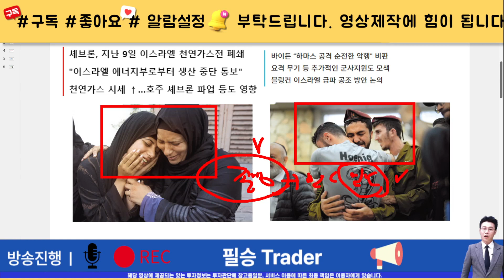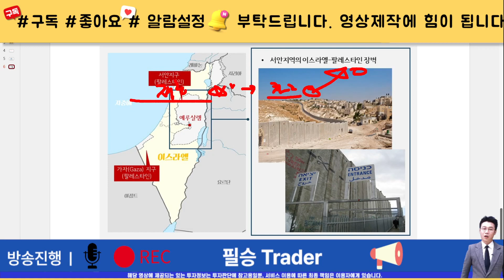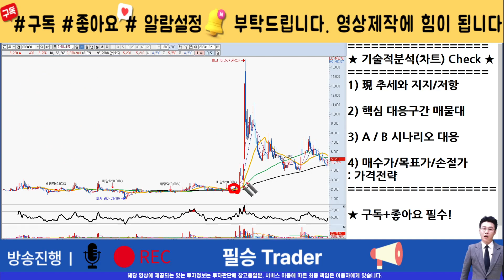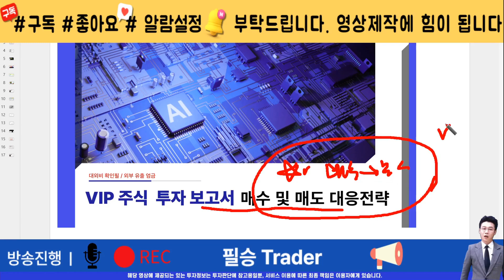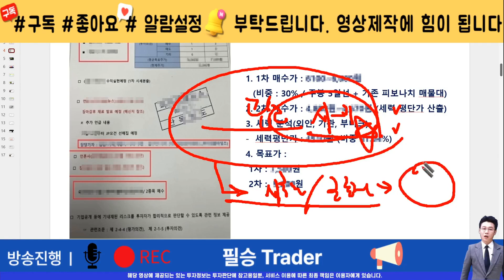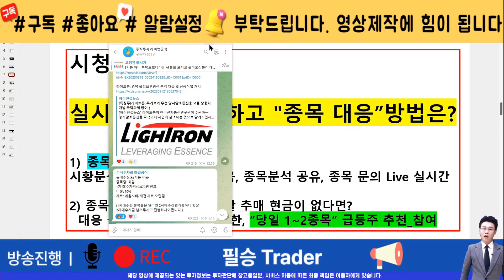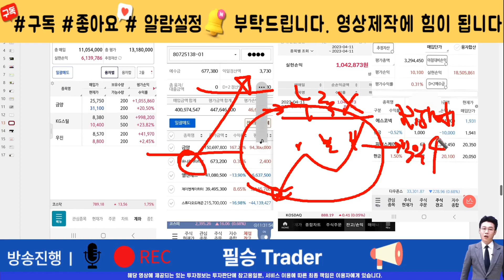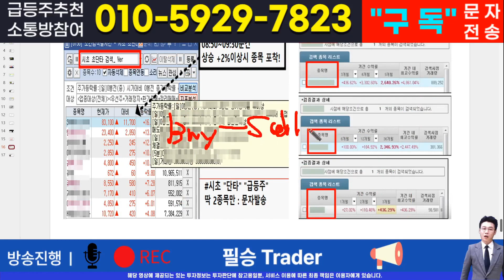[주식]한일사료 - 핵심 대응전략과 차후 모멘텀! 영상 반드시 확인하면 수익냅니다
실시간 구독자소통 카톡방 투자정보 텔레그램